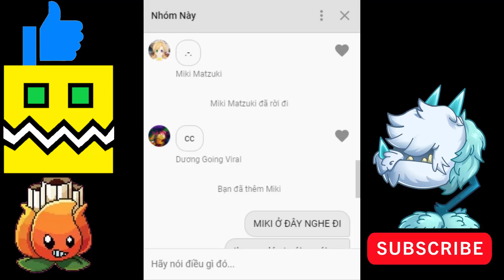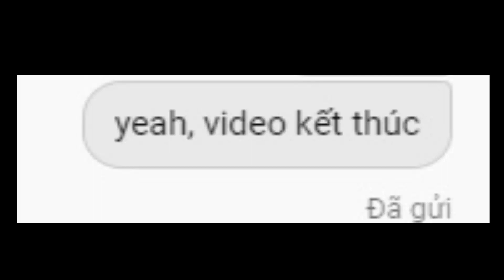Giả Gay Troll Thằng Bạn Thân Và Cái Kết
CHÚC MỪNG SINH NHẬT 6 TUỔI CỦA GEOMETRY DASH!!!